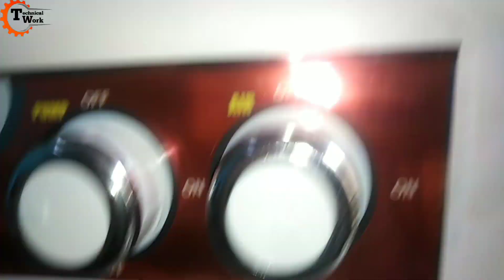How to do Cooler "Motor & Pump" connection || Cooler Motor & Pump Regulator Connection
🔸Guys Today's Video Topic is -
''How to do Cooler Motor & Pump Regulator Connection "

🔸You Can Easily Do the   -
' Cooler Motor and Pump Regulator Connection ''